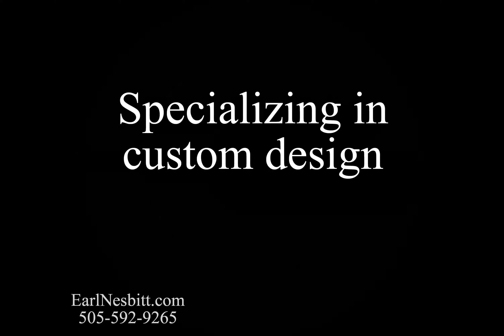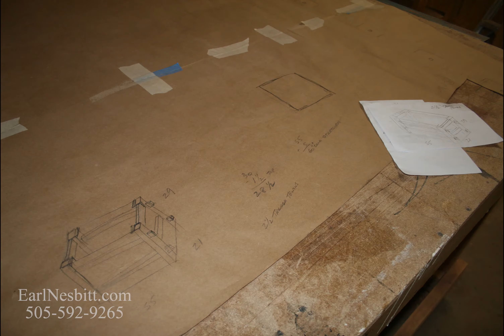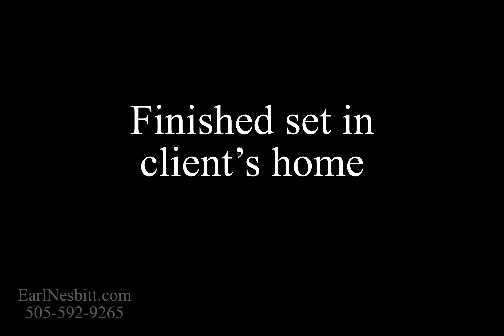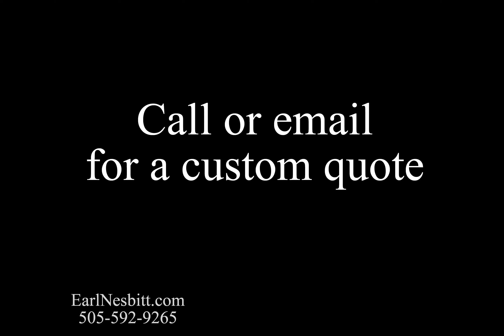Custom Made Ash Walnut Dining Table Set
Custom dining table set designed and built by Earl; images of Earl building the dining table, hall table, and eight chairs.